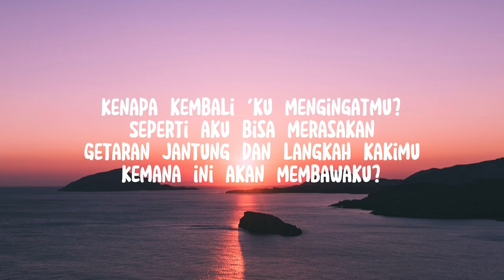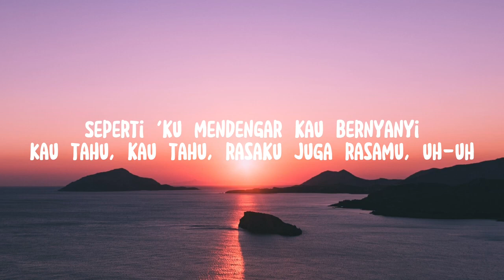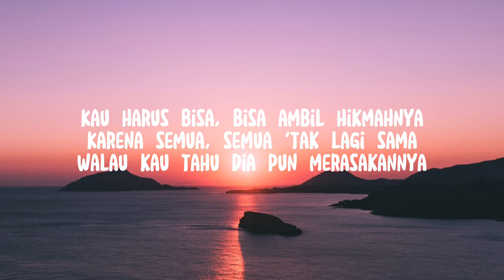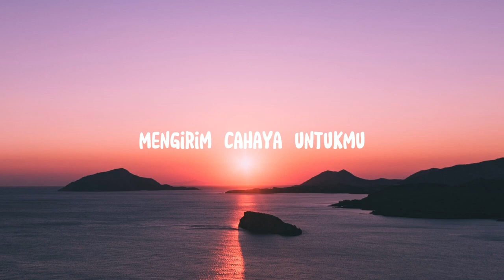SHEILA ON 7 - LAPANG DADA(lyrics)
Judul : Lapang Datang
Penyanyi : Sheila On 7